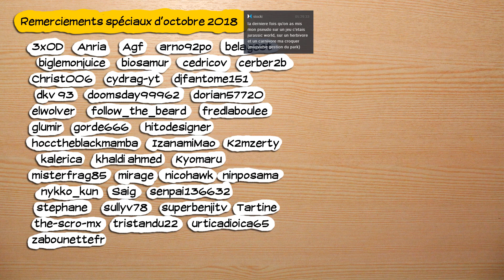🔴🎮 Machia Villain - pc - 20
Obtention du jeu : Acheté avec l'argent des dons